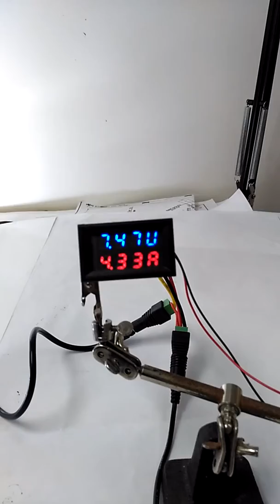RockBros 4 Cell Battery Pack - First 60 Seconds Runtime on BT40S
Testing the RockBros 4cell "10,400mAh" bike light battery pack from Banggood.  Connected to my highly modded Revtronic BT40S which has its current sense resistors set for 4 amps on Turbo mode.  This pack easily sustains the 4 amp draw.